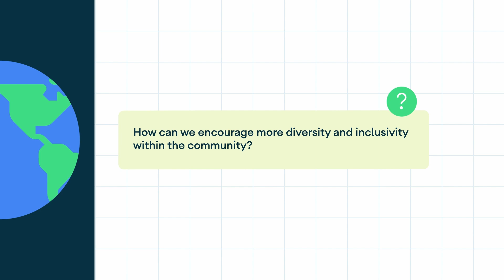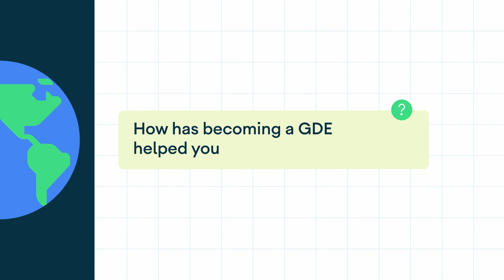Google Developer Expert Series: Zarah Dominguez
How can you become a Google Developer Expert?

Meet Zarah Dominguez, an Android GDE from Australia. During the early days of Android, Zarah would frequently share her knowledge online which led to her becoming the first woman Android GDE in Australia.

Hear Zarah’s story on what it means to her to be part of the Android GDE community and how it’s impacted her career.